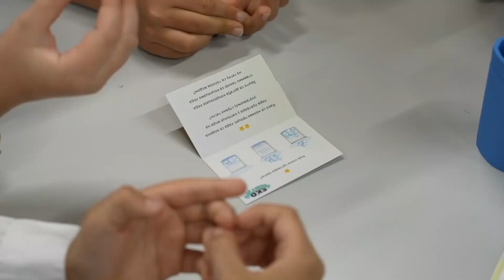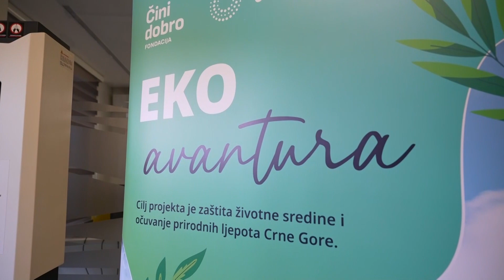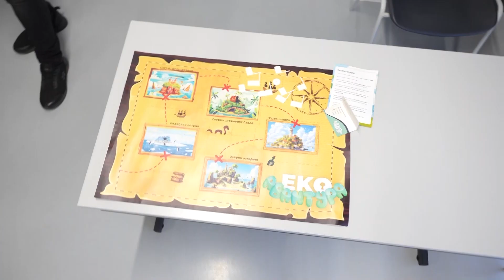Vikend na Gradskoj/ Eko avantura — za povratak igre u učionice/Marija Jovović, Fondacija Čini dobro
Društvena igra ,,Eko avantura" projekat je Fondacije ,,Čini dobro", a osmišljena je s ciljem da edukuje djecu o važnosti zaštite životne sredine kroz zanimljivu igru, koja će ih navesti na strateško donošenje odluka, rješavanje problema i timski rad. Prezentacije igre upriličena je na trideset treću  godišnjicu proglašenja Crne Gore ekološkom državom. NAša gošća  je izvršna direkorica fondacije Marija Manja Jovović.

Viekend na Gradskoj, subota 21. septembar 2024.
Urednica i voditeljka Marija Razć